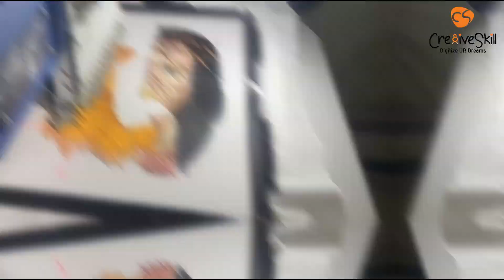Lion & Jejus Machine Embroidery Design Sewout | ZSK Sprint Embroidery Machine | Cre8iveSkill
It's stitching time!

One thing that sets our expert embroidery digitizers apart from the rest is their knack for producing breathtaking results by tinkering with embellishment ideas. Lately, we've had a lot of fun stitching this vibrant and excellent embroidery design precisely with the help of our in-house ZSK embroidery machine while preserving its overall aesthetic appeal.

Isn't it lovely enough to captivate anyone? Let’s start a new embroidery project together! Follow the link given here for a quote.